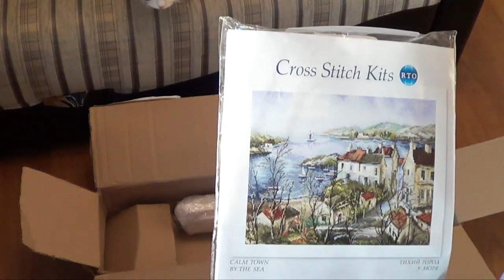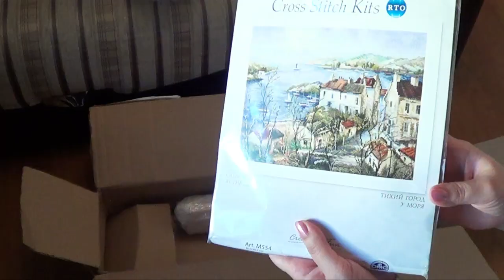Подарок от магазина "Мир вышивки"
При оформлении заказа введите в специальное поле промо-код «HOBBYART» и Ваша скидка рассчитается автоматически.
Данная скидка складывается со всеми видами скидок, кроме других промо-кодов  и скидки за видео-отзыв.